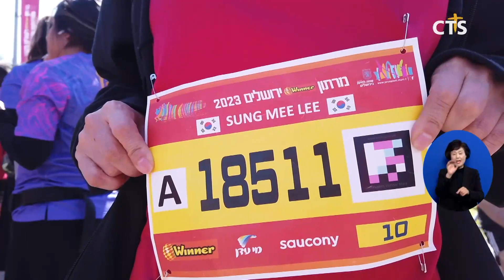CTS 인바이블, 예루살렘 마라톤 참가(이스라엘, 박지형) l CTS뉴스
앵커: 이스라엘 예루살렘에서 제12회 국제마라톤대회가 열렸습니다. CTS 말씀 프로그램인 인바이블의 출연진과 제작진이 마라톤대회에 참가해 생생한 현장을 카메라에 담았습니다.

앵커: 자세한 소식 박지형 통신원이 전해 드립니다.

CTS 말씀 프로그램인 인바이블이 이스라엘 예루살렘 시의 공식 초청을 받아 제12회 예루살렘 국제 마라톤 대회에 참가했습니다.

출연진 대표로 이성미 집사와 최윤영 아나운서가 마라톤 대회 참가를 위해 이스라엘을 찾았습니다.

모쉐 리온 / 예루살렘 시장
(예루살렘 마라톤은) 도시의 아름다운 땅과 예루살렘의 놀라운 역사와 연결되는 이벤트입니다 참가자들은 42km를 달리는 것 뿐만이 아니라 3천 년의 역사를 달리는 것입니다

CTS 인바이블 팀은 마라톤 대회를 위해 한국에서부터 몇 주 동안 연습하는 시간을 가졌습니다.

INT 최윤영 아나운서 / CTS 인바이블 MC
예수님의 발자취를 따라서 뛰는 느낌도 들고 오늘 무조건 속도를 내고 빠르게 달리는 것보다는 순간순간 예수님 숨결도 느끼면서 그 발자취를 따라간다는 느낌으로 달리다가 걷다가 달리다가 걷다가 해보려고요

참여한 경기 코스는 10km로, 올드시티 자파게이트, 다윗 타워, 시온 게이트 등 성경의 역사적인 장소들을 달렸습니다.

최윤영 아나운서 / CTS 인바이블 MC
이게 다 예루살렘 거리예요 성경에서 보던 그 예루살렘 너무 멋져요 곳곳이 다 예술작품 같아요

출연진들은 성지가 주는 감동 외에도, 잘 하고 못 하고를 떠나 누구나 도전하고 서로 응원하며 함께 달리는 이스라엘 사람들의 모습을 통해서도 많은 걸 느꼈다고 말합니다.

INT 이성미 집사 / CTS 인바이블 출연진
장애인이나 비장애인이나 어린아이나 어른이나 할 것 없이 가족과 친구들이 함께 어우러지는 모습과 분위기가 사람을 치유해주는 것 같아요

이와 함께 이스라엘을 위해 기도하는 것이 중요함을 알게 됐다고 덧붙였습니다.

전 세계 기독교인들이 이스라엘에 모였으면 (좋겠고) 매년 한다고 하니까 한국 사람들이 왔으면 좋겠어요 여기에 와서 이들을 위해 기도하면서 같이 뛰면 좋겠다는 생각을 했습니다

이성미 집사와 최윤영 아나운서의 예루살렘 마라톤 도전과 성지 순례, 이스라엘 문화 체험기는 오늘 5월 런바이블을 통해 방송될 예정입니다.

이스라엘 예루살렘에서 CTS News 박지형입니다.